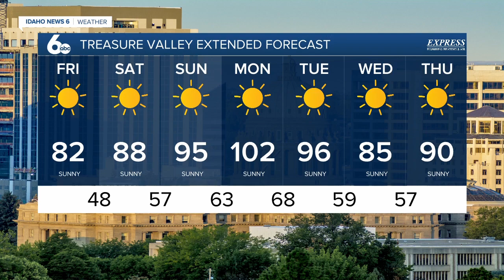Frankie's June 24, 2022 Forecast